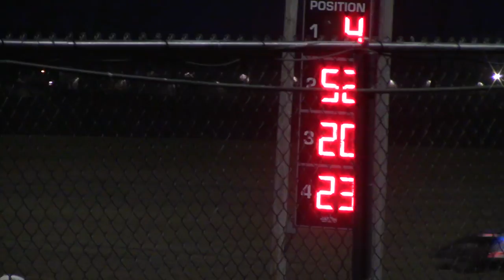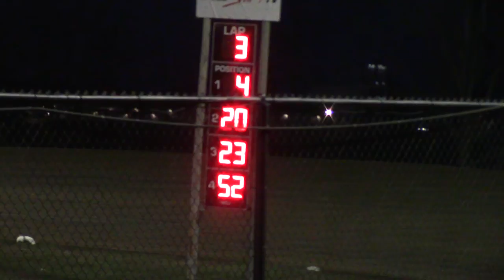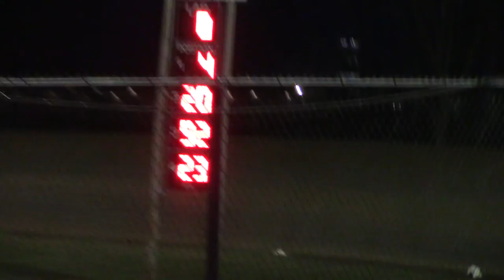Marshalltown Modified Heat 1 4/26/18